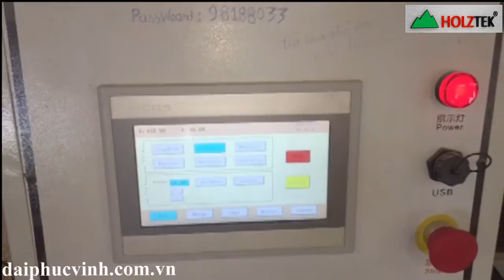HOLZTEK. MÁY KHOAN NGANG 2 ĐẦU ĐỊNH VỊ CAO TỐC | CNC-2500B2